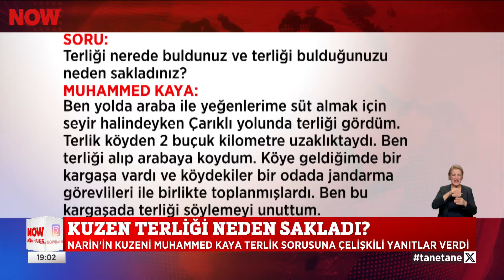En önemli ipucu yengenin ifadesinde... 16 Eylül 2024 Selçuk Tepeli ile NOW Ana Haber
Kuzen terliği neden sakladı? 16 Eylül 2024 Selçuk Tepeli ile NOW Ana Haber öne çıkan haberler yayında izle!